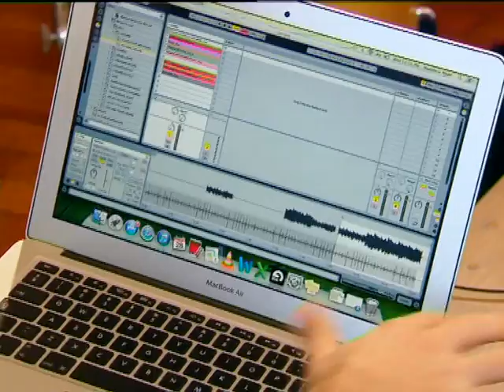Top Billing makes music with Matthew Mole (FULL INSERT)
Top Billing presenter, Simba, meets this overnight sensation Matthew Mole to chat about music and the chances of starting a Top Billing inspired band.